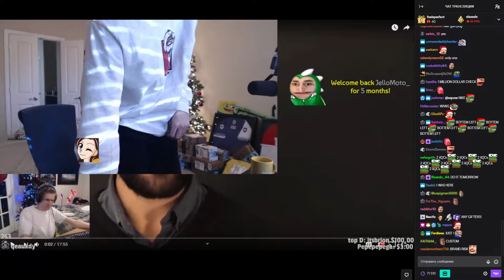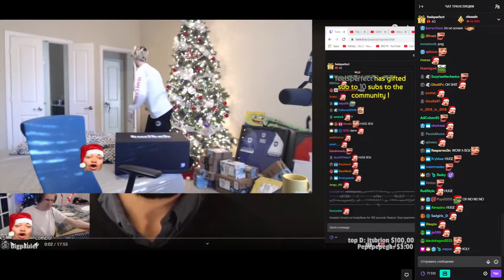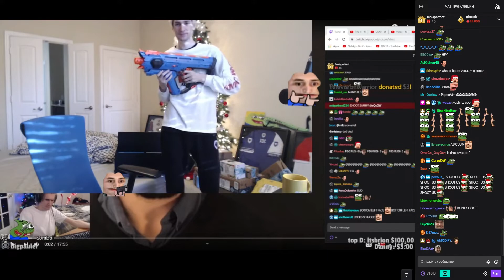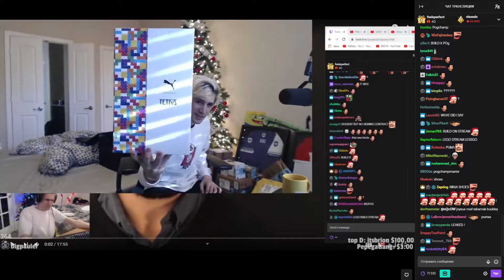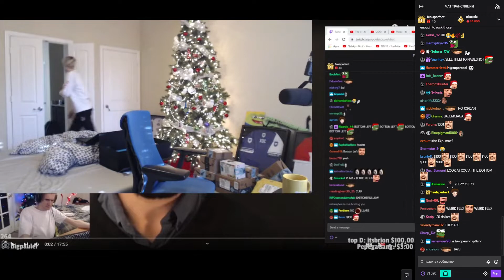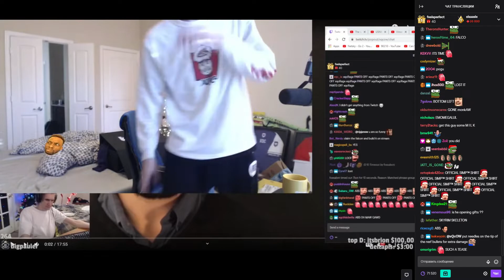xQc shows a Christmas Gift from Twitch (with chat)